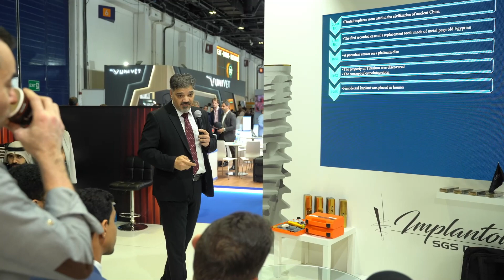SGS Dental at AEEDC 2024 in Dubai